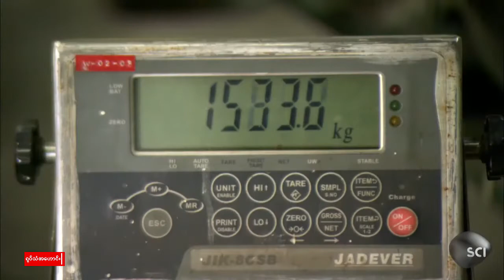TLT Tv||- မွန်ပြည်နယ်မှာ ရော်ဘာကုန်ကြမ်း နည်းပါးလာလို့ အရောင်းအဝယ် ရပ်နားထား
ပြည်နယ်အတွင်းက ရော်ဘာခြံတွေဟာ နှစ်စဉ် စက်တင်ဘာလကနေ မေလထိ အစေးခြစ်ကြတာ ဖြစ်ပေမယ့် မိုးတွင်းကာလဖြစ်တဲ့ ဇွန်၊ ဇူလိုင်နဲ့ သြဂုတ်လတွေမှာ အစေးမခြစ်မဘဲ လုပ်ငန်း ရပ်နားထားကြတာ ဖြစ်ပါတယ်။

လက်ရှိမှာတော့ ရော်ဘာခြံတွေ အစေးမခြစ်ဘဲ လုပ်ငန်းရပ်နားထာတဲ့အတွက် သိုလှောင်ထားတဲ့ ရော်ဘာကုန်ကြမ်းတွေလည်း မရှိသလောက် နည်းပါးလာတာကြောင့် ပြီးခဲ့တဲ့ ဇွန်လ တတိယအပတ်ကစပြီး ရော်ဘာဈေးနှုန်း မဖွင့်တော့ဘဲ အရောင်းအဝယ် ရပ်နားထားတာပါ။